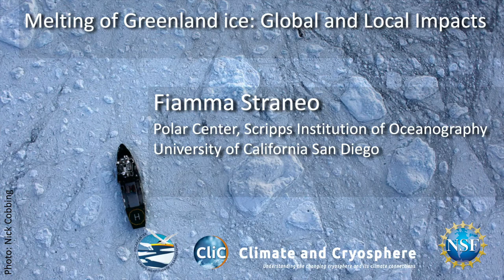Melting of Greenland Ice: global and local impacts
This video explores how a warming climate is affecting the Greenland Ice Sheet, and how melting of the ice is impacting natural ecosystems and human communities in the Arctic.

Fiamma Straneo - Polar Center, Scripps Institute for Oceanography, University of California San Diego